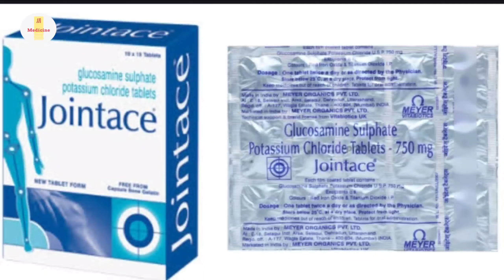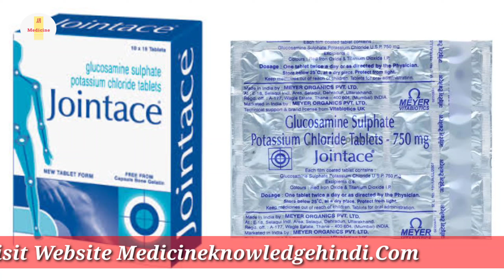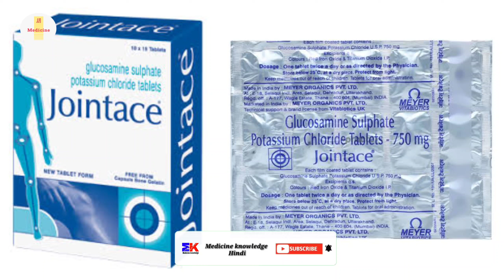Jointace Tablet | Jointace 750mg Tablet | Glucosamine sulphate potassium chloride tablet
Jointace Tablet | Jointace 750mg Tablet | Glucosamine sulphate potassium chloride tablet | Jointace 750mg Tablet Uses dosage benefits review in hindi

kindly note